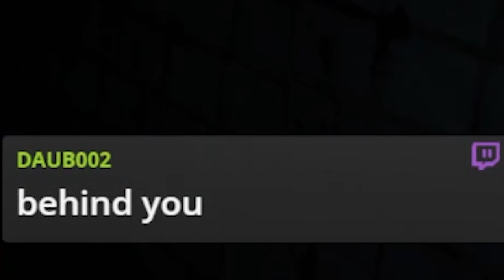Behind you...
King annihilate / King Annihilate Clips - Behind you...

On this King Annihilate (Clips) YouTube Channel you'll never quit finding all the funny King Annihilate Moments with Friends and the best King Annihilate Highlights from the most popular games, like: Baldur's Gate 3, Helldivers 2, Overwatch 2, Mordhau, Chivalry 2, Lethal Company, Hollow Knight, Halo, Five Nights at Freddy's, Counter Strike 2, Elden Ring and more. Also King Annihilate Reacts to a lot of content, such as Media Share streams, Reddit Recap Reactions, Discord Memes and much more.